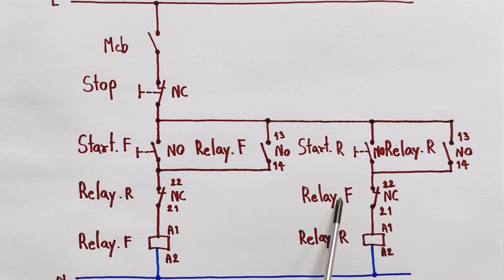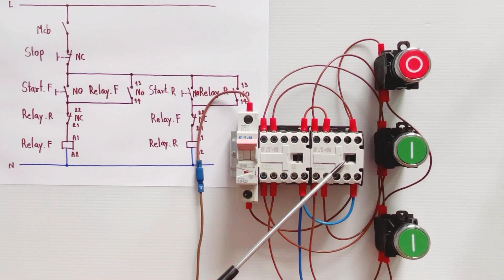กลับทางหมุนมอเตอร์ ด้วยรีเลย์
ติดตามสอบถาม ช่อง คิดได้ ทำเองได้ ทางเพจ